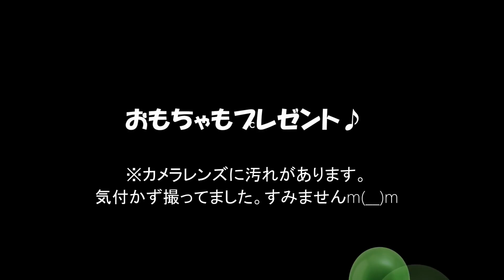【初めての誕生日】似顔絵ケーキ・おもちゃ・おやつ…たくさんのプレゼントに大興奮の犬♪「トイプードルのコロン」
コロン　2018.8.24生まれの女の子。撮影時生後１歳 体重1070g。
とても小さいティーカッププードルです。